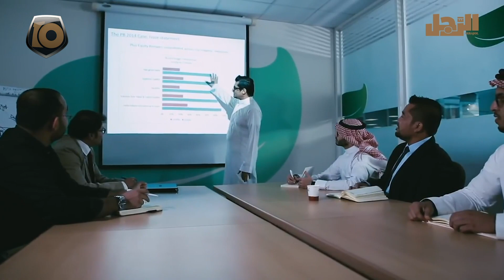غوودي قصة علامة تجارية صنعتها المثابرة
تعد "goody"  من العلامات التجارية المهمة في السوق السعودي وأقدمها والمنبثقة من مجموعة باسمح التجارية والصناعية التي أسسها الشيخ أحمد سعيد باسمح، عام 1969 بمدينة جدة المملكة العربية السعودية محققة نمواً واسعاً في المواد الغذائية. وقد نجحت في تقديم أكثر من منتج غذائي صحي لعملائها في السعودية ومختلف دول العالم. واستمرت غودي وعلى مدى 50 عاماً بالتميّز في ابتكار ثقافة الطعام واعتماد ذلك منهجاً رئيساً  للمستهلكين.

توفر شركة غودي الآن أكثر من 200 صنف لعملائها، وكذلك فإنها تتوسع في دول مجلس التعاون الخليجي وجنوب إفريقيا، وفي جميع أنحاء العالم محققة نمواً ملحوظاً وبخطى مدروسة. وقد اختلفت منتجاتها ما بين المكرونة (الباستا)، والتونة، والأغذية والخضروات المعلبة. كما أنها تمتلك خطاً إنتاجياً للنكهات المختلفة من المايونيز والخردل والصلصة الحارة ومتبلات السلطات والخل والعصائر المركزة. وتزود شركة غودي المستهلكين بمختلف أنواع المسليات والوجبات الخفيفة اللذيذة، من المكسرات والفوشار وزبدة الفول السوداني، والكريمة المعلبة، والعصائر المكثفة (النكتار)، والفواكه الكاملة والمقطعة.

وبحسب معرفات الشركة على موقعها الإلكتروني تسهم مجموعة باسمح التجارية والصناعية في دعم رؤية السعودية 2030 في جوانب عدة، حيث تسهم في تحسين نمط الغذاء لدى المجتمع السعودي للوصول إلى جودة حياة متوازنة، بتقديم أفضل المنتجات الغذائية، وفـقاً لأعلـى معاييـر الجـودة والسلامة، وقد بدأت المجموعة مؤخراً بتنفيذ خطة لتقديم منتجات جديدة تتماشى مع نمط العيش المتغير للأسرة السعودية، أمثلة على ذلك تقديم منتجات طبيعية خالية من المواد الحافظة، كزبدة الفول السوداني الطبيعية، والكاتشاب الطبيعي وكذلك منتجات بأفكار جديدة كالسلمون والتتبيلات.

كما تقوم غودي بجهود لدعم ريادة الأعمال في قطاع الطعام، وتمثل أكاديمية مطبخ غودي نموذجاً ناجحاً في دعم رائدات الأعمال السعوديات، وتزويدهن بنماذج فريدة ونصائح مهمة عن كيفية تحويل منتجاتها إلى وجبات طعام لذيذة.